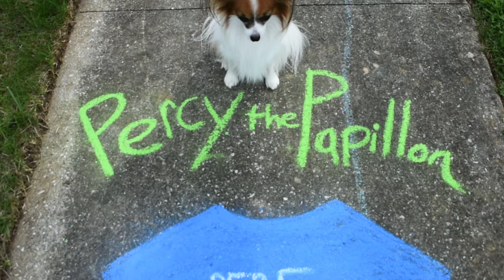My Dog Goes Easter Egg Hunting (He LOVED it) // Percy the Papillon Dog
I know its a little early, but happy Easter everyone! I hope you are safe! Hopefully watching a dog find and open Easter eggs was able to make your day a little brighter. Percy absolutely loved looking for these eggs. So much so the next day we did it again. It took awhile at first but he finally realized he gets treats for finding them, and he loved trying to figure out how to open them by himself. Please try this with your dogs and let me know if they liked it as much as Percy did. Offer ends on Easter!
Want to help Percy to Keep making smiles? Buy some merchandise from our shop!

---Percy : D